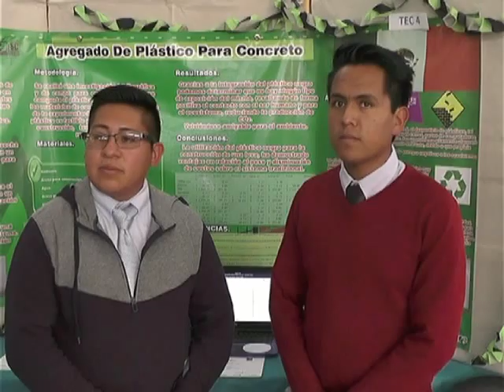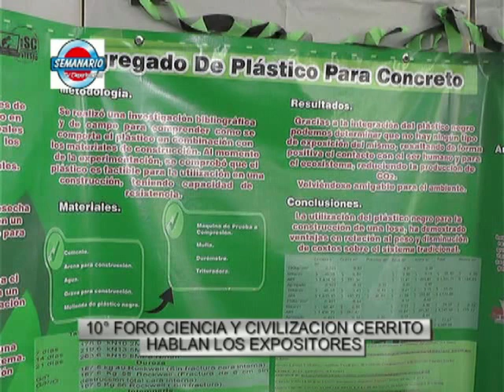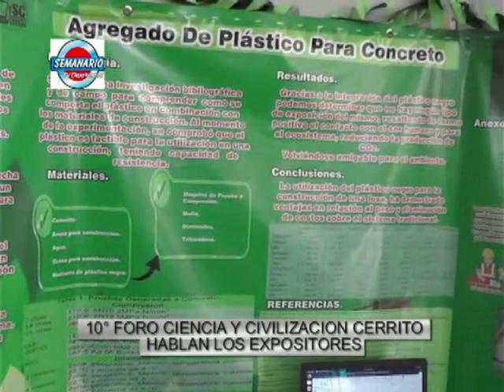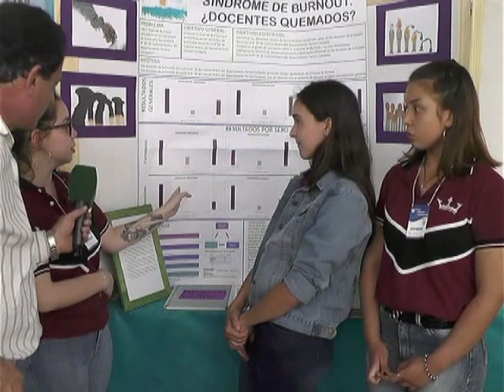10 FORO CIENCIA Y CIVILIZACIÓN EN CERRITO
PARTICIPAN PROYECTOS DE ARGENTINA - PARAGUAY - BRASIL - COLOMBIA Y MEXICO